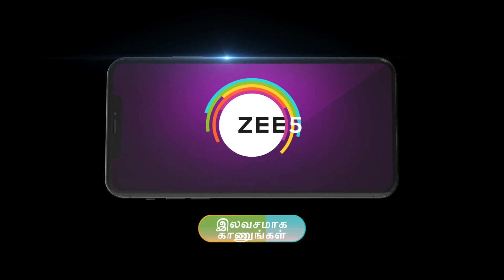Ep - 490 | Pudhu Pudhu Arthangal | Zee Tamil | Best Scene | Watch Full Ep On Zee5-Link In Descr